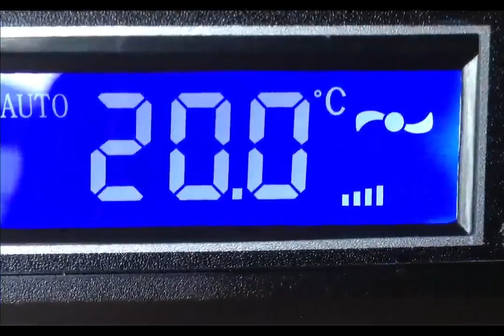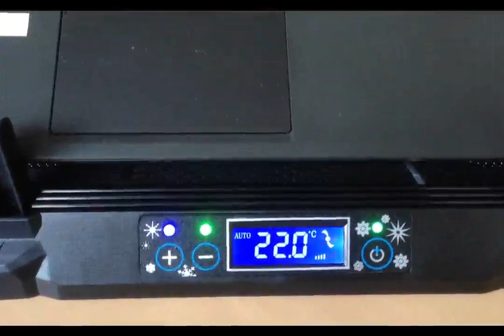TeckNet® Refroidisseurs pour ordinateur portable Gaming, Accessoire à posséder par tous ceux qui ont